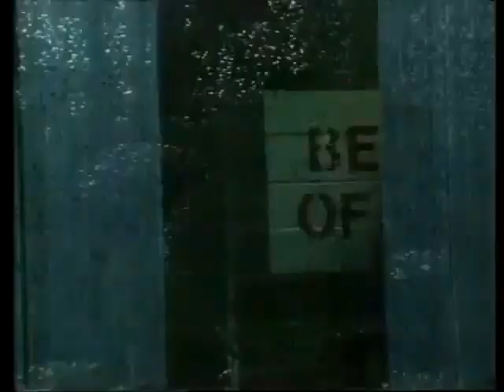Australia's Funniest Home Video Show | Fast Forward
It's time for Australia's most pointless TV show. With Jacki MacDonald (Gina Riley).